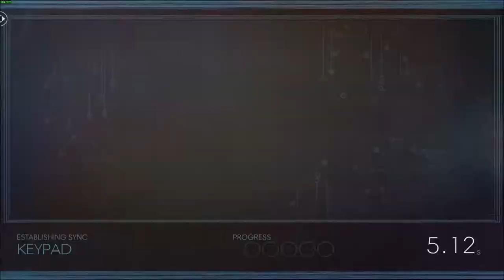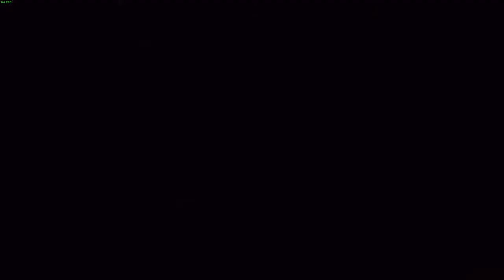Rosh plays Prey - EP16 - the Arboretum.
The 16th episode of Rosh plays Prey [2017].
Going through the Arboretum, saving a few people.